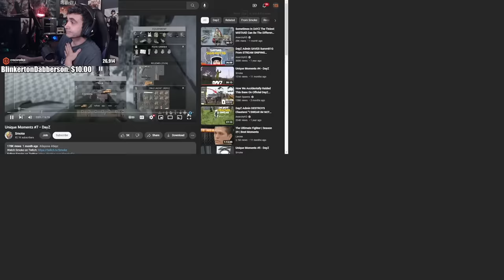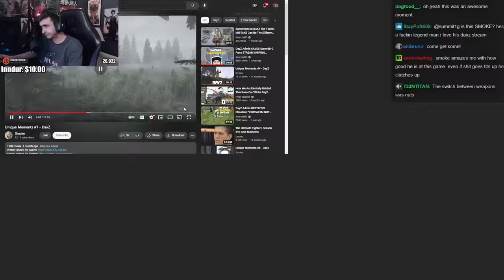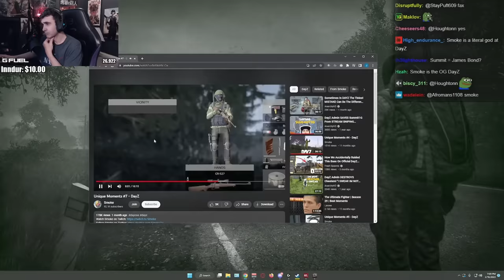Summit1g Reacts to Smoke Unique Moments in DayZ #7 & is BLOWN AWAY!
Summit reacts to Smoke unique moments on DayZ & can't believe some of the plays he made!

In this video you can find, summit1g dayz, dayz fail, dayz betrayal, dayz funny moments, summit1g funny moments, summit1g reacts, summit1g reaction, and much more!